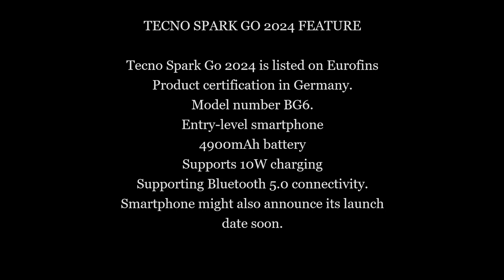TECNO SPARK GO 2024 BATTERY SPECS DETAILS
TECNO SPARK GO 2024 FEATURE

Tecno Spark Go 2024 is listed on Eurofins Product certification in Germany.
Model number BG6.
Entry-level smartphone
4900mAh battery
Supports 10W charging
Supporting Bluetooth 5.0 connectivity.
Smartphone might also announce its launch date soon.